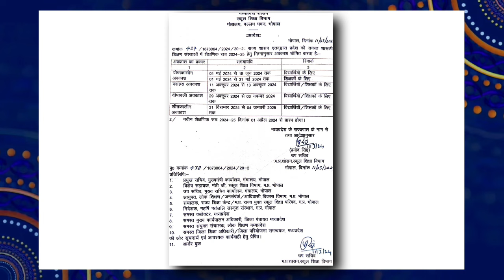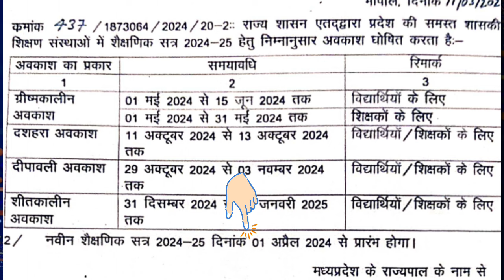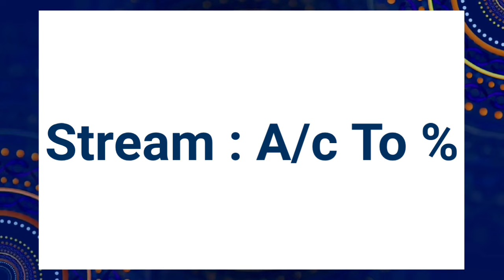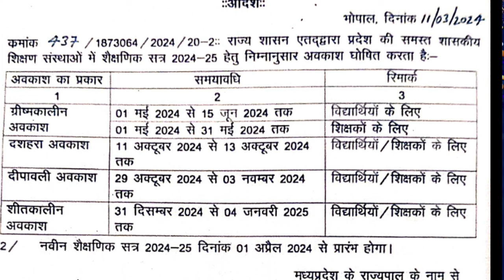रिजल्ट आया नही नया सत्र चालू !! Mp Board Exam Result Latest Update 2024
( इस चैनल पर Strike आ गई है, Schemes की video इस Backup चैनल पर मिलेंगी !! 😢)

👆🏻👆🏻Join Fast 📚

SOCIAL LINKS 🔥

Topics Covered :-

10th 12th Study material 2023-24 Mp Board
10th 12th new session 2023-24 Mp Board
10th 12th new batch Mp Board 2023-24